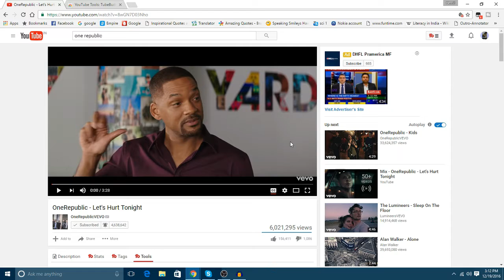Youtube Tags For Creators || English || Hemil Acharya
Tutorial To Know Tags Of All Youtube Videos And Much More!

Resource Link:-